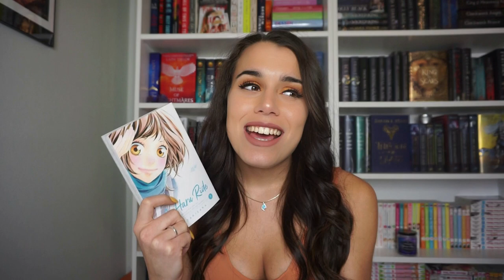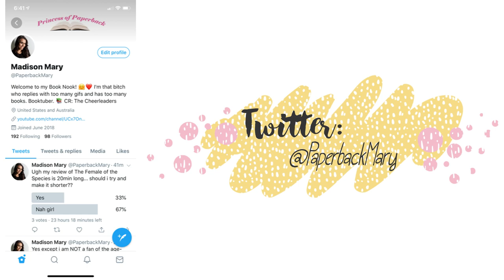10 Shojo Manga Recommendations ♡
Hey Guys ❤
Count how many times I say book instead of manga!

Manga Mentioned:
♡ Kitchen Princess
♡ Waiting For Spring
♡ Ao Haru Ride
♡ Cactus Secret